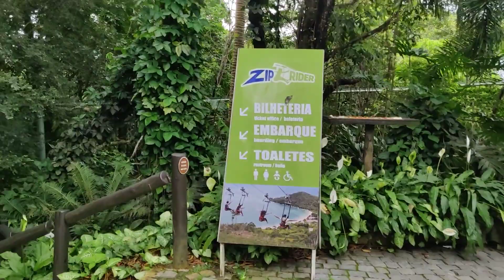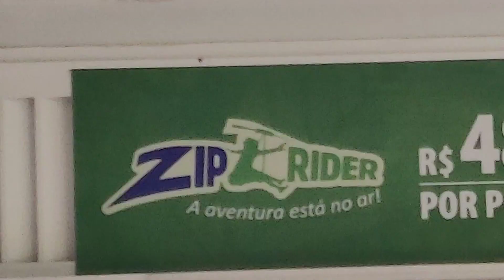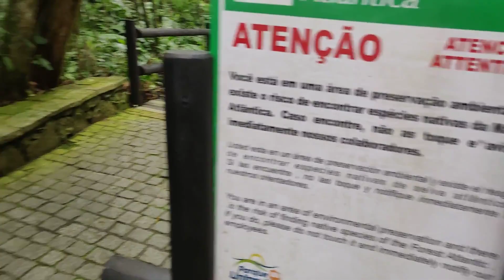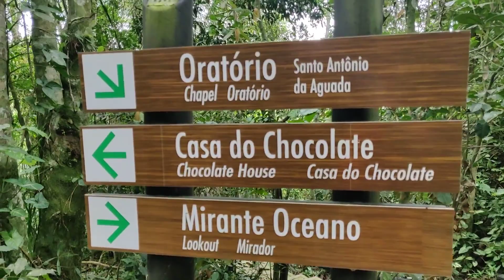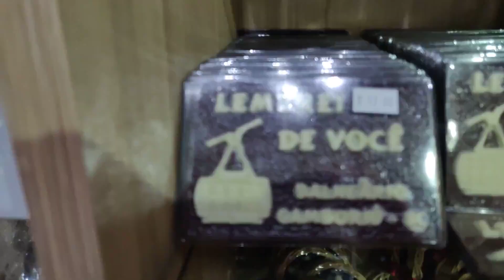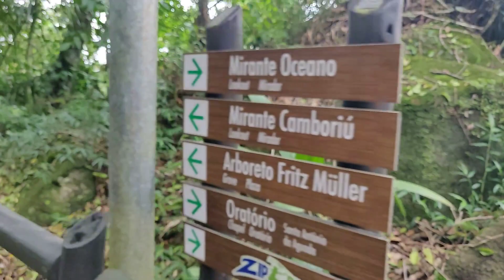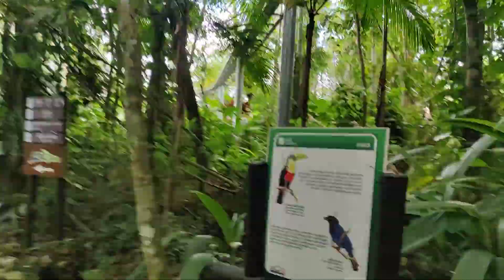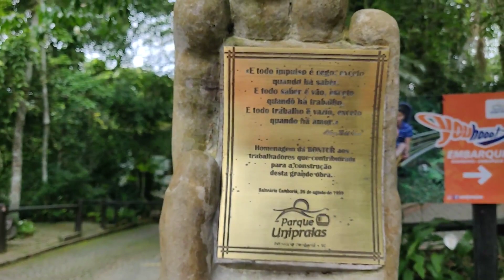Balneário Camboriú Estação Mata Atlântica Bondinho UniPraias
No alto do Morro da Aguada, a uma altitude que chega a 240 metros, chegamos à Estação Mata Atlântica. Nessa estação, encontram-se quiosques, loja de souvenirs, o Auditório Ângelo Bogo e o Parque Ambiental que são 500m de passarelas em meio à mata, sinalizadas por placas indicativas sobre a fauna e a flora nativa. Ao longo do caminho, dois mirantes recarregam as energias com o visual estonteante. O primeiro tem como foco toda orla da belíssima praia Central de Balneário Camboriú. Já o segundo, o Oceano Atlântico e a Praia de Laranjeiras.

Mais duas paradas são obrigatórias: a Casa do Chocolate – famosa por abrigar o Coelhinho da Páscoa e o Papai Noel nas datas comemorativas – e o Oratório, que guarda a estátua de bronze de Santo Antônio da Aguada, abençoada em 1999, durante missa solene na Basílica de Santo Antônio de Padova (Itália).

Nessa Estação se encontram as principais Atrações do Parque Unipraias:

É um trenó de montanha que vai deixar sua adrenalina lá em cima!

Equipamento único na América Latina, garante uma descida alucinante em meio à Mata Atlântica. É nova experiência de viagens pelo céu!